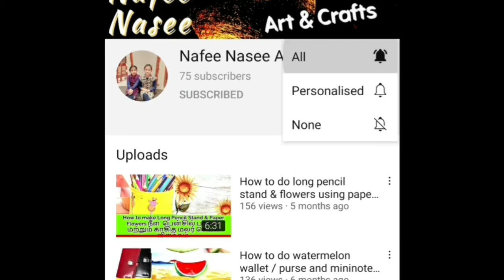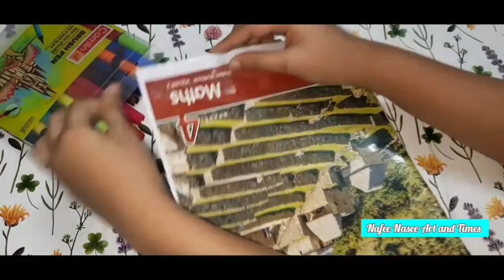HOW TO MAKE WALL DECOR BASE IN TAMIL | சுவர் அலங்காரம் செய்வது எப்படி தமிழில் Nafee Nasee Crafts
How to make wall decor base in tamil சுவர் அலங்காரம் செய்வது எப்படி தமிழில்  this video is about how to make wall decor base in tamil . I hope you like this video

நீங்க பண்ற crafts &  arts இந்த email  க்கு  அனுப்பி விடுங்கள் for subscriber craft video

click this video . this video about how to make clay in tamil / easy way

thank you for all watching this video
This channel is about lots of craft ideas , art works , bottle art ,homemade items , reuse of waste items , Baking & Gardening